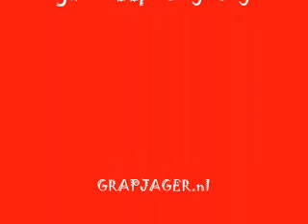Lemonaid joke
Kids selling lemonaid or are they? Practical joke